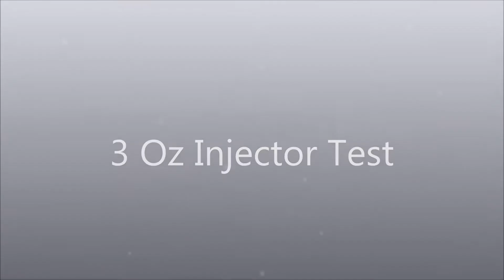3 Oz Injector Test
In our last tiny injector test video we saw the injector feeding but losing a fair bit of water.
After some experimentation the overflow has turned into drips, a much more satisfactory result. Apologies for the darkness of the video-it was getting late!